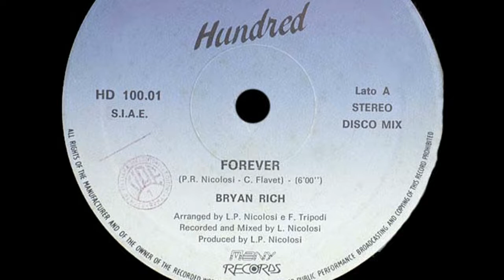Bryan Rich - Forever [ITALO-DISCO] [1985]